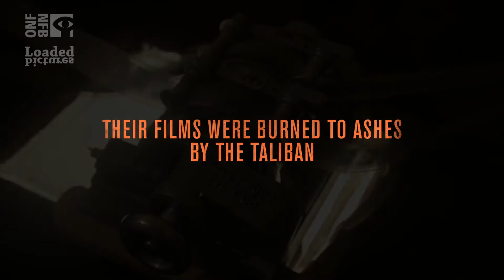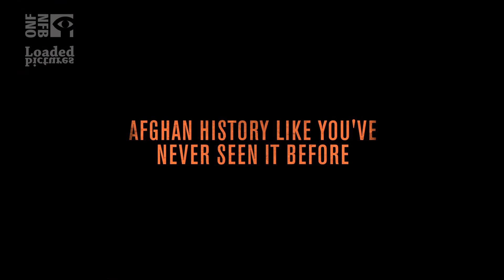The Forbidden Reel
Official Selection of the 2021 Victoria Film Festival